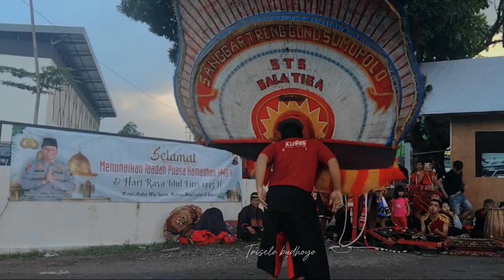Reog ponorogo SANGGAR TRENGGONO SUMOPOLO SALATIGA Perform di pos tingkir SALATIGA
SANGGAR TRENGGONO SUMOPOLO SALATIGA Perform di pos tingkir SALATIGA dalam rangka berbagi takjil